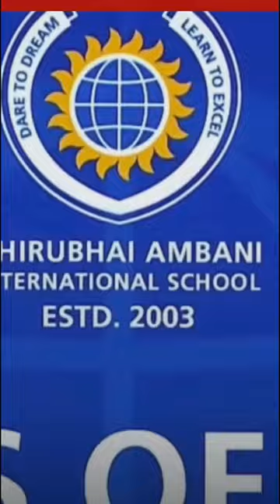Dhirubhai Ambani International School song Class of 2024